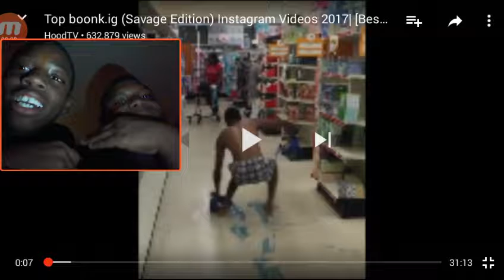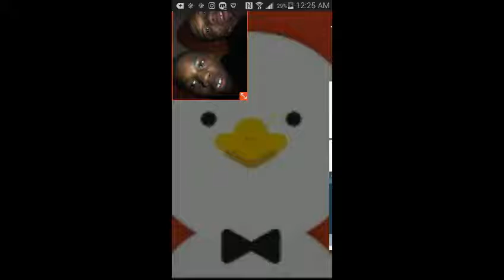Boonk reaction video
Xligetmaster